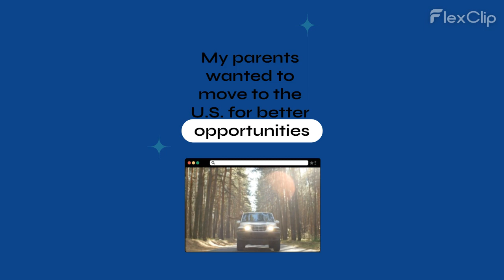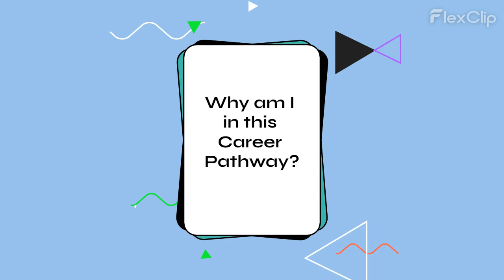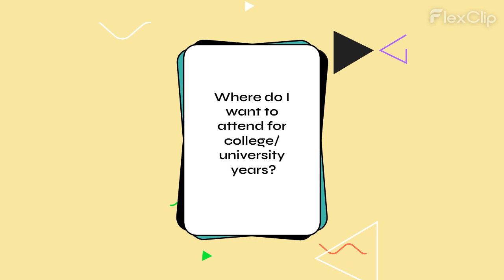Internship ‑ Made with FlexClip